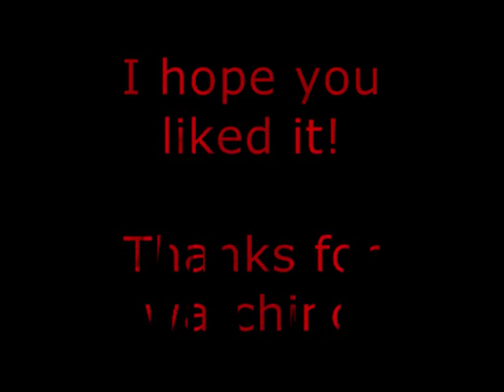River flows in you - Yiruma (Metal/Rock Cover)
I like the piano version and i like metal :)
So I made this cover to combine the piano/orchestra with metal rhythms and a lead guitar.

I hope you like it! Please rate and comment!

Equipment:
Washburn Si60 mw
Line6 UX2
Audacity